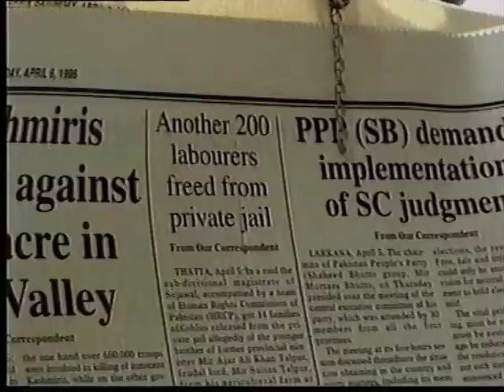Pakistan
Made for Channel 4 news, this item follows the human rights worker Shekhil Pathan as he goes on a quest to free slaves from a wealthy landlord in the southern province of Sindh in Pakistan.  Directed by Victoria Bridges.